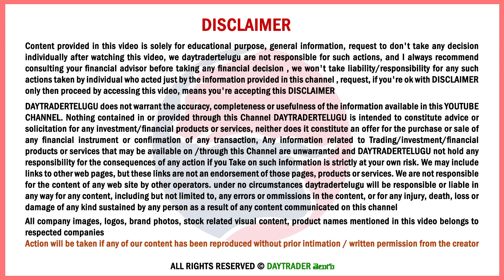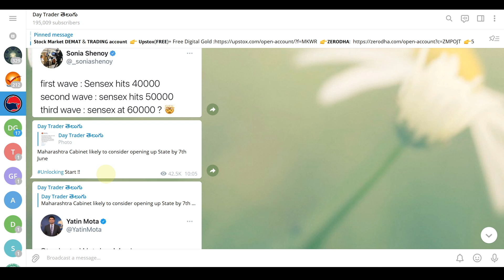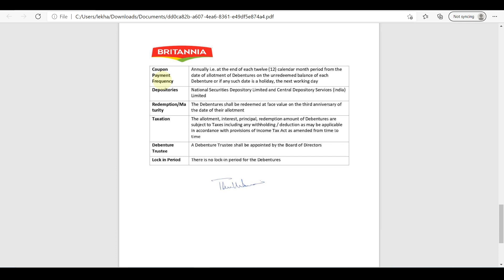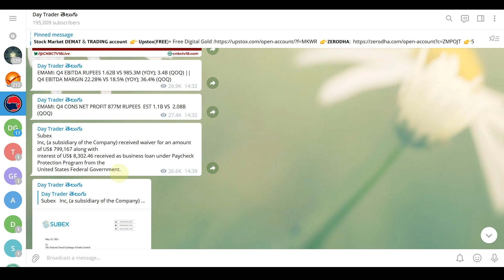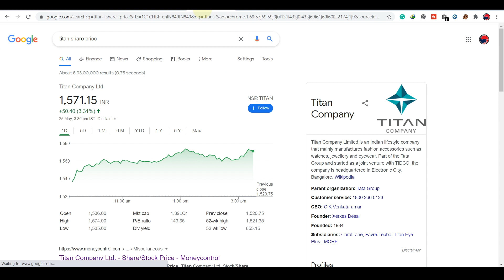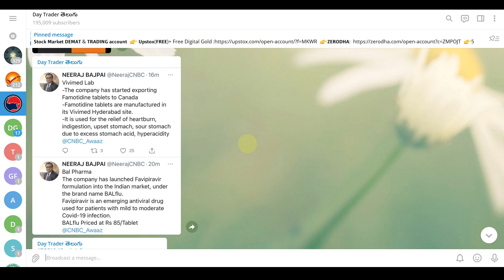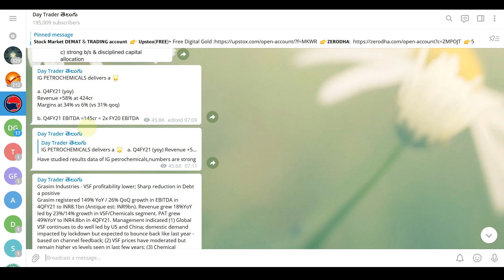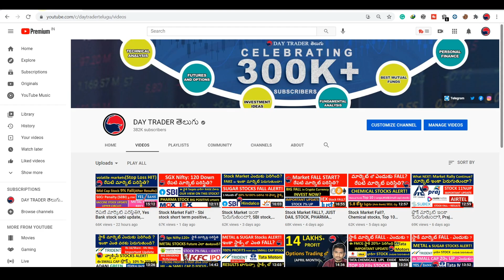#590 Stock Market news Analysis May 25 , 2021